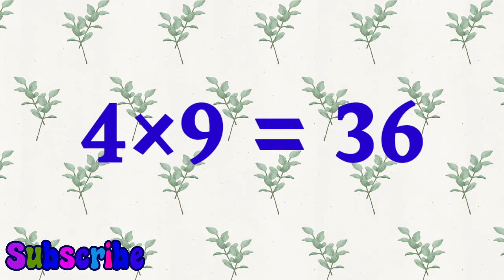CHAR KA PAHADA HINDI MEIN / 4 KA HINDI MEIN PAHADA / 4 KA TABLE / 4 KA TABLE BACCHON KE LIYE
Friend's in this video we will show TABLE OF FOUR.

char ka pahada hindi mein
4 ka hindi mein pahada
4 ka table
4 ka table bacchon ke liye
4 ka table kaise likhate hain
char ka table hindi mein
chaar ka pahada
table of 4 in hindi
chaar ka table
4 ka pahada hindi mein
char ka pahada bataye
कक्षा चार का पहाड़ा
easy way to learn multiplication table of 4
4 ka pahada yad karao
4 ka pahada yaad kare
pahada 4 ka
hindi mein pahada 4 ka
पहाड़ा 4 का
hindi table 4
hindi ka pahada
4 ka pahada hindi mein sunaiye
हिंदी में 4 का पहाड़ा

thanks.